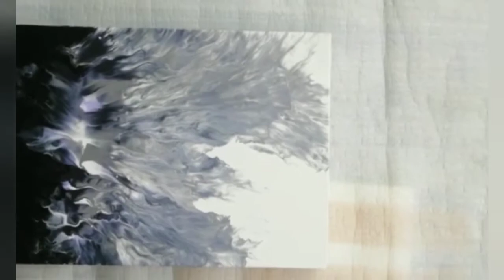#56 - SHADES OF GRAY. FLUID ACRYLIC COLORS PAINTING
Shades of gray. Fluid/pour acrylic colors painting technique tutorials for beginners
I have Mixed Liquitex Pouring medium in all colors. Water is mixed to get pouring consistency.
I make paintings using various mediums and techniques.
Acrylic colors, oils, water colors, charcoal, Soft Pastels, Pencil colors etc.
I make paintings on commission and also take classes.
Instagram.com/kavitabhandari62